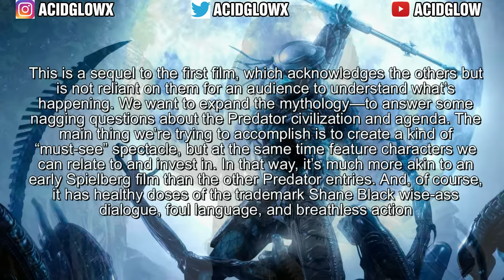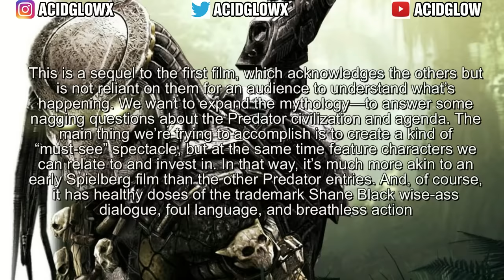The Predator 2018 Movie Will Expand on Yautja Mythology and History Fred Dekker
The Predator 2018 Movie Trailer Reveal Breakdown, Predator 4 Movie Trailer, Toronto Vlog Vegan, 100 000 subscribers, Reaction, Comic Books, Alien vs Predator Multiplayer, AcidGlow, 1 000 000 million subscribers